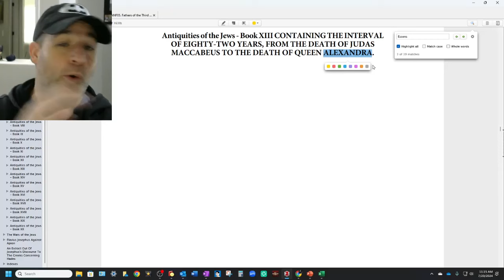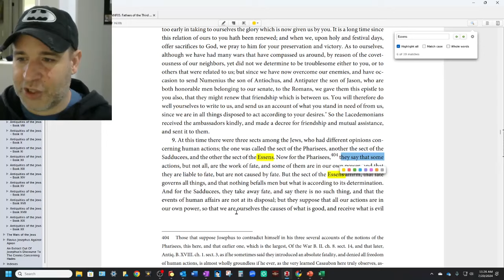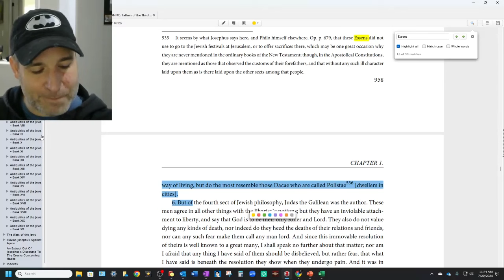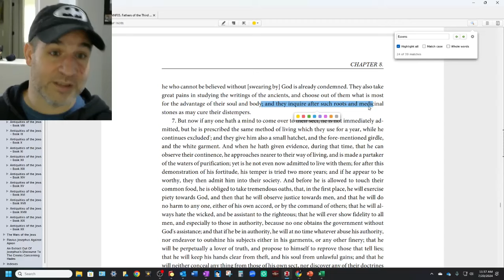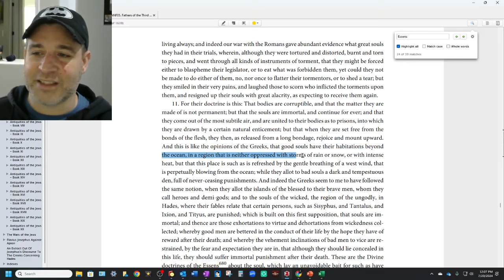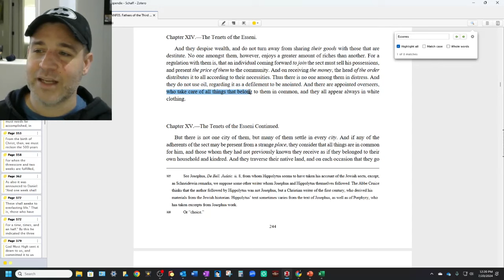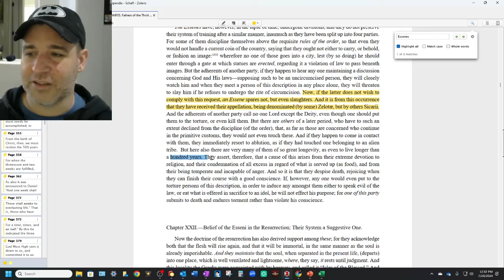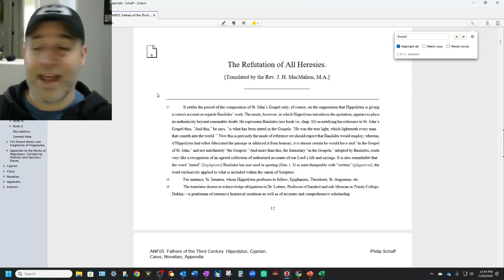The True History of the Essenes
The Revelation: Every Eye Will See Him is a complete commentary on the Book of Revelation, based on the 7th Trumpet rapture. This book can be purchased at Amazon

Rightly Dividing: That They Be One is a succinct theological history of the Church, explaining the deviations from the Apostles Teaching based on research from the Christendumb video series.

For anyone interested in the PowerBible Software that I use, it can be purchased here for just $7.00.

Aaron